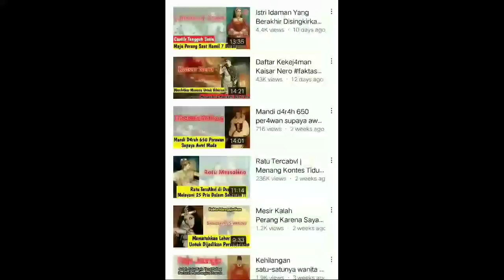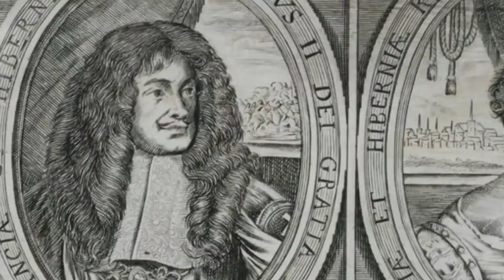[3/3] DIMADU 14 SELIR [RATU INGGRIS, CATHERINE OF BRAGANZA]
Please consider subsbcribing SW History

LIST OF THE MISTRESSES
1. Lucy Walter (c. 1630 – 1658)
2. Barbara Palmer, 1st Duchess of Cleveland (1640 – 1709)
3. Louise de Kérouaille, Duchess of Portsmouth (1649 – 1734)
4. Hortense Mancini (1646 – 1699)
5. Nell Gwyn (c. 1650 – 1687)
6. Moll Davis
7. Winifred Wells
8. Jane Roberts
9. Mrs. Knight
10. Mary Bagot, widow of Charles Berkeley, 1st Earl of Falmouth
11. Elizabeth Killigrew, Viscountess Shannon
12. Elizabeth, Countess of Kildare
13. Catherine Pegge (b. 1635)